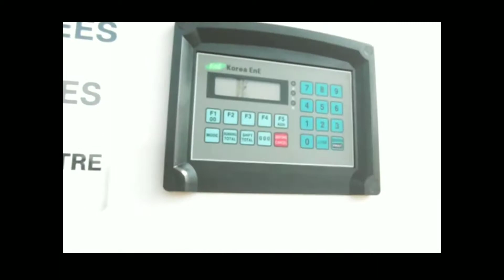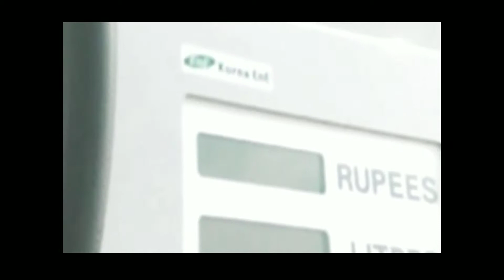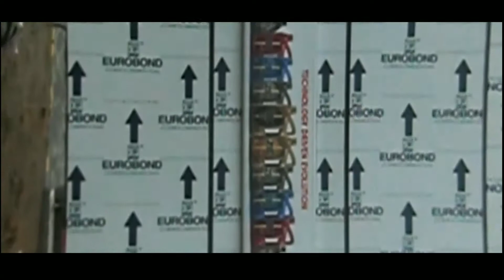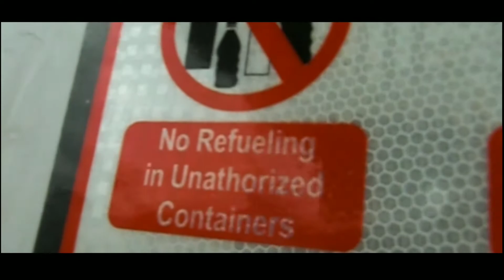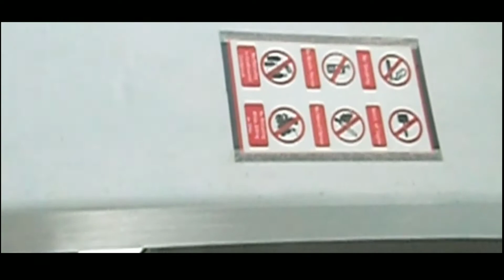Petrol Pump is Almost Complete|Part 2(θ‿θ)🇵🇰 - VLOG #15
Video Title

Thanks🙏🏻